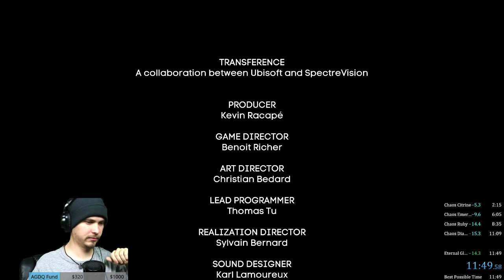Transference Speedrun in 11:49 (WORLD RECORD)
This is a speedrun of Transference, where you play through the perspectives of the Hayes family to uncover the dark secrets and what truly happened to them.